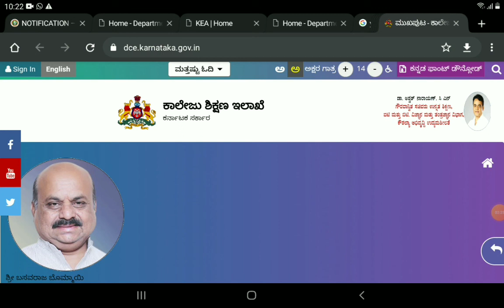IS AGAIN SCHOOLS AND COLLAGES CLOSED |students solution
Upi id:hatersvtu@ybl

TV9 Kannada, Rashok DKS, Siddaramaiah, CMBommai, Hacking, PMModi, Homeminister, Aragajnanedra